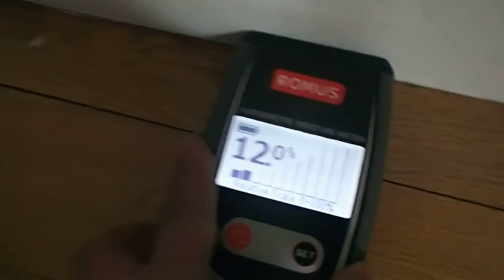RECHERCHE FUITE DANS UNE DOUCHE AVEC PLUSIEURS INFILTRATION Kembs (68)